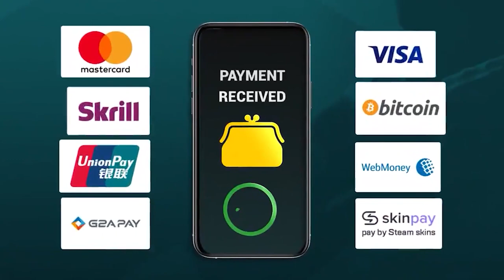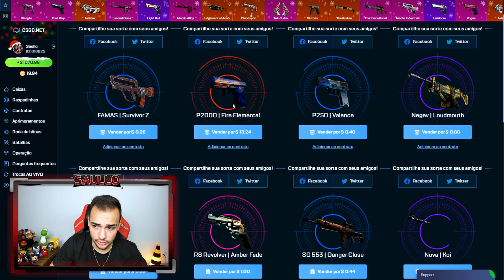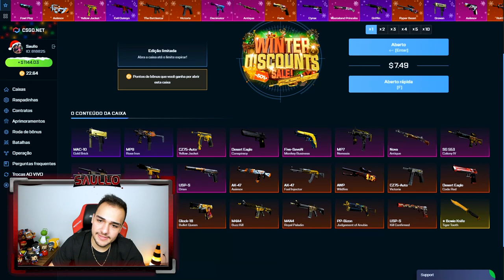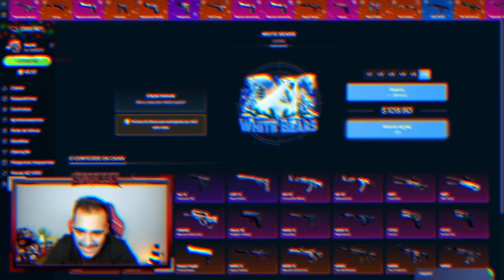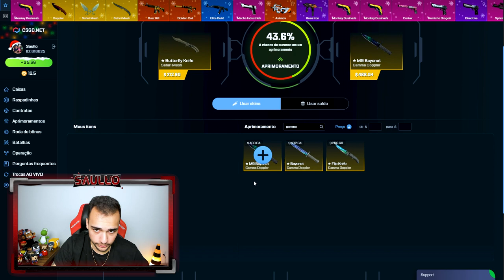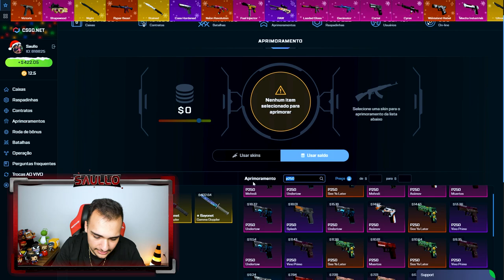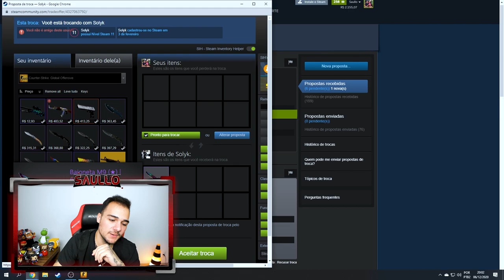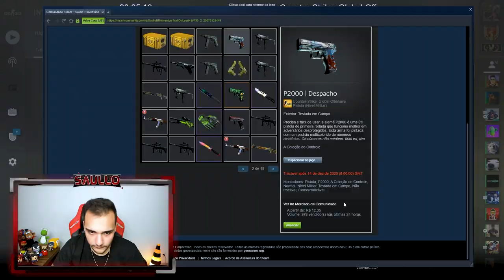Nesse vídeo eu GANHEI 4 FACAS "GAMMA DOPPLER" 😱 R$7.800,00 🤑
Abri caixas de skins de CSGO e ganhei essas facas!